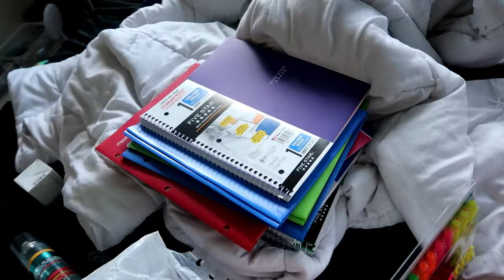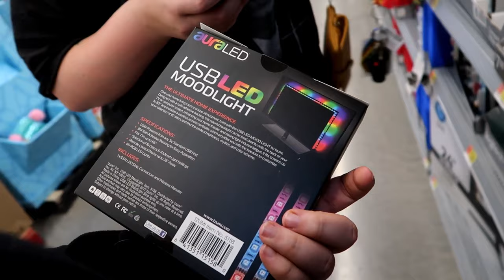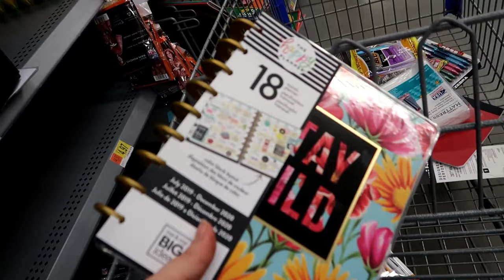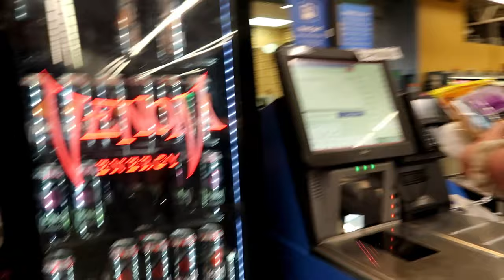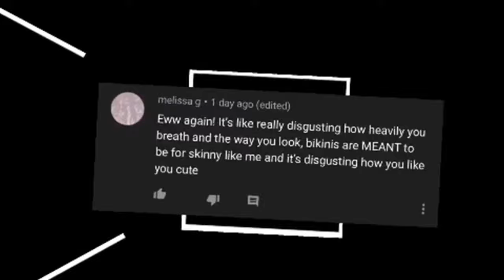BACK TO SCHOOL SUPPLIES HAUL 2019 + VLOG (senior year)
ILY:)))))

faxxx about me :

age: 17
height: 5'8
birthday: JUNE 6 2002
where i live: colorado
grade: senior in the fall:(
film: canon G7X mark ii
i edit with filmora or imovie.

current : 105,368

if you see this ILY